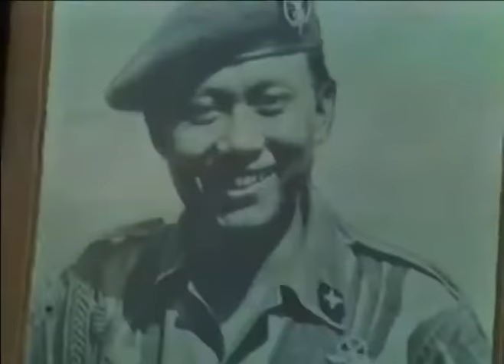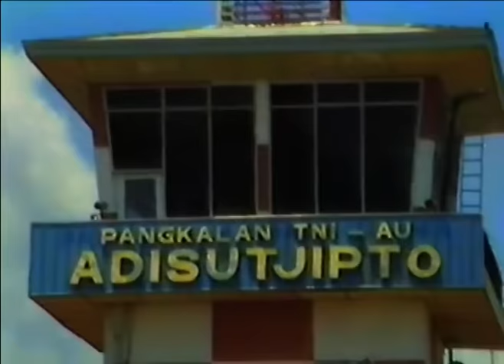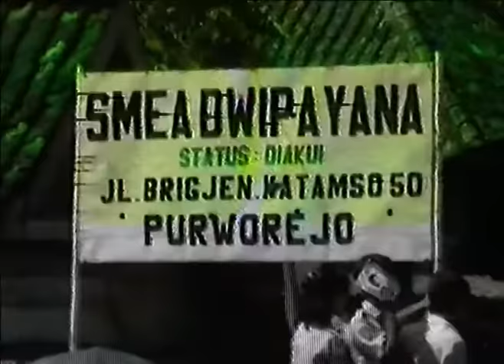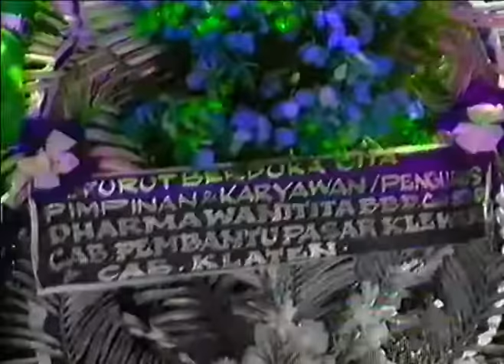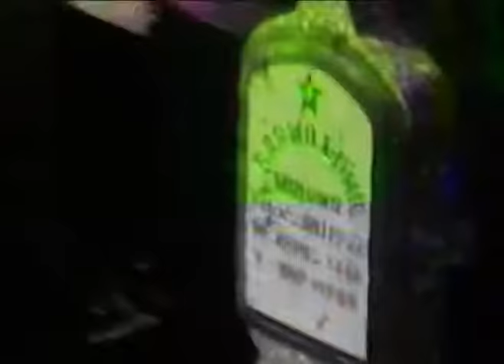In Memoriam Sarwo Edhie Wibowo v1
Pemakaman Alm. Letnan Jenderal TNI (Purn.) Sarwo Edhie Wibowo yang meninggal 9 November 1989, dan dimakamkan keesokan harinya di Purworejo, Jawa Tengah. Bertindak sebagai Irup, KSAD Edi Sudrajat.

Video ini di digitalisasi dari video koleksi keluarga.